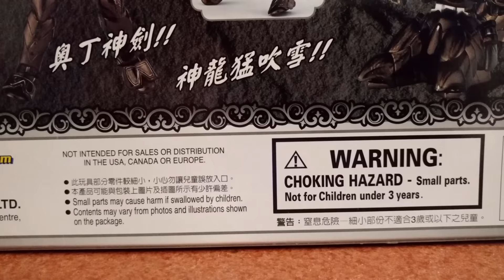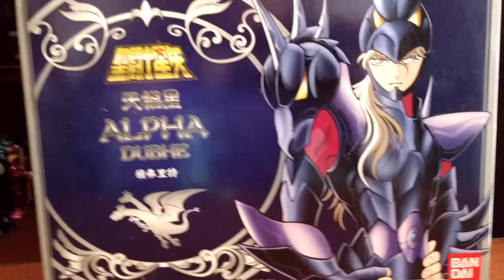Siegfried Saint Seiya Bandai Japonés